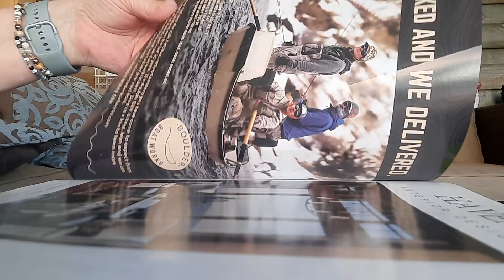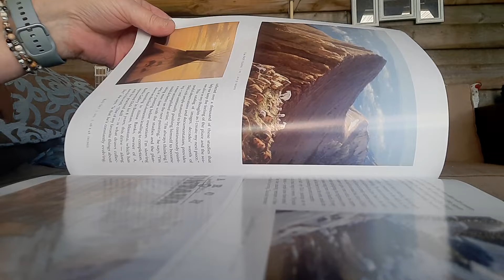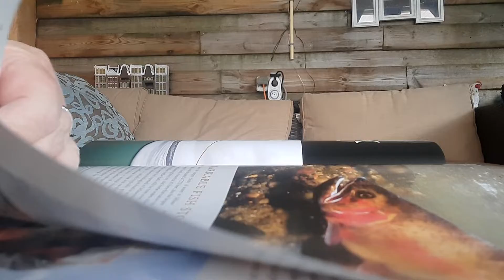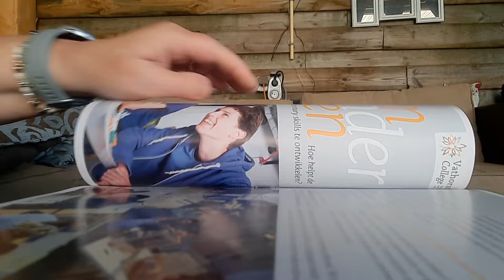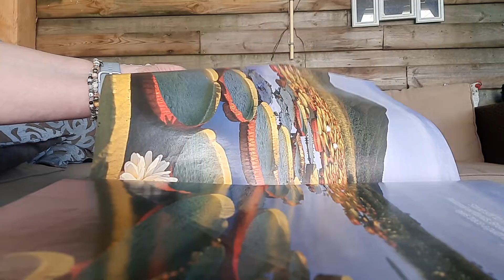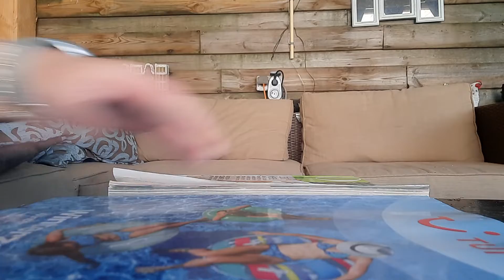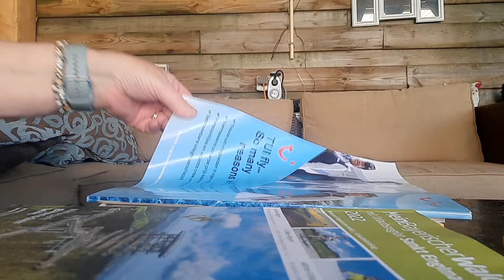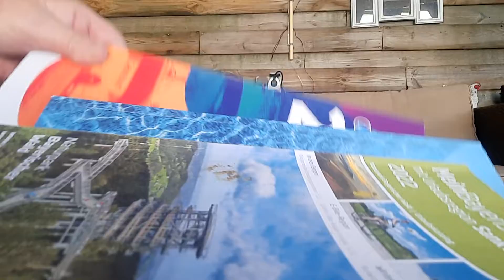ASMR pageturning with background sound